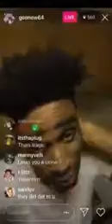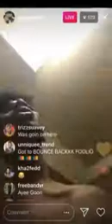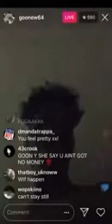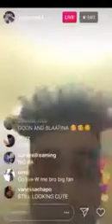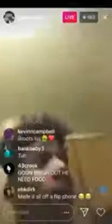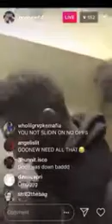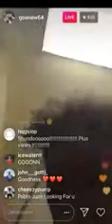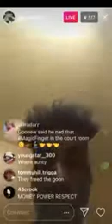Goonew out on Bail, caught BSing around MOCO , and Current charges🖐 👩🏾Hey Auntie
Goonew